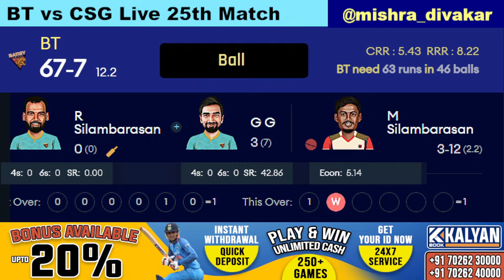TNPL 2023 | BT vs CSG Live | Ba11sy Trichy vs Chepauk Super Gillies Live 25th Match 2023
TNPL 2023 | BT vs CSG Live | Ba11sy Trichy vs Chepauk Super Gillies Live 25th Match 2023 live score and commentary on cricket live hindi by divakar and shashank. tnpl live match today

24/7 - Deposit
24/7 - Unlimited Withdrawal
24/7 - Customer Support

Match Info Match: BT vs CSG, 25th Match, Tamil Nadu Premier League 2023
Date: Sunday, July 02, 2023 Time: 7:15 PM
Venue: Indian Cement Company Ground, Tirunelveli

Ruby Trichy Warriors Squad: Ganga Sridhar Raju (c), T Saran (wk), P Francis Rokins, Mani Bharathi, Daryl Ferrario, Jafar Jamal, R Rajkumar, Antony Dhas, G Godson, R Silambarasan, K Easwaran, T Natarajan, R Alexander, V Athisayaraj Davidson, M Shajahan, Akshay Srinivasan, S Boopalan, Karthik Shanmugam, K Mohamed Azeem, Karaparambil Monish, K Rajkumar, SP Vinod

Chepauk Super Gillies Squad: N Jagadeesan (wk), Baba Aparajith (c), Santosh Shiv, Sanjay Yadav, Pradosh Paul, Uthirasamy Sasidev, S Harish Kumar, S Madhan Kumar, Ramalingam Rohit, Rahil Shah, M Silambarasan, Rocky Bhasker, Ranjan Paul, Rajagopal Sathish, R Sibi, M Viju Arul, Lokesh Raj, B Iyappan

tnpl live,
ba11sy trichy vs chepauk super gillies live,
ba11sy trichy vs chepauk super gillies live score,
ba11sy trichy vs chepauk super gillies live match,
ba11sy trichy vs chepauk super gillies live stream,
ba11sy trichy vs chepauk super gillies live today,
ba11sy trichy vs chepauk super gillies live match today,
ba11sy trichy vs chepauk super gillies live cricket match today,
ba11sy trichy vs chepauk super gillies live t20,
ba11sy trichy vs chepauk super gillies live prediction,
ba11sy trichy vs chepauk super gillies live commentary,
ba11sy trichy vs chepauk super gillies live 25th match,